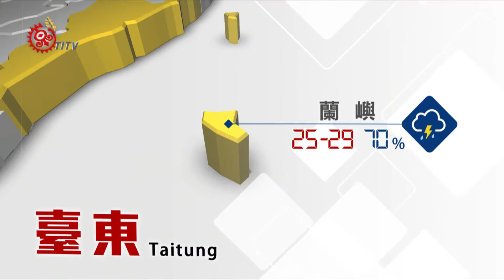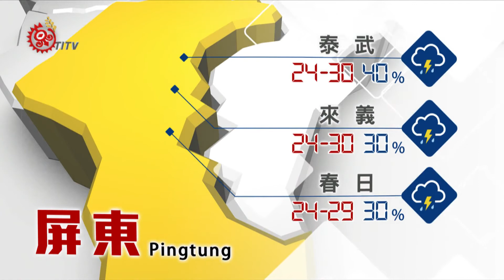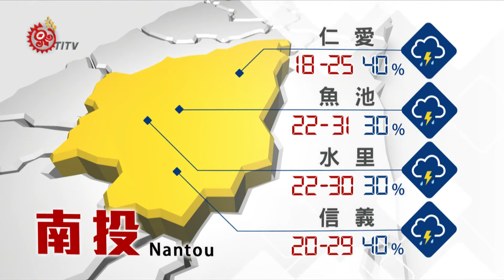2017-10-11 山海氣象 TITV 原視新聞